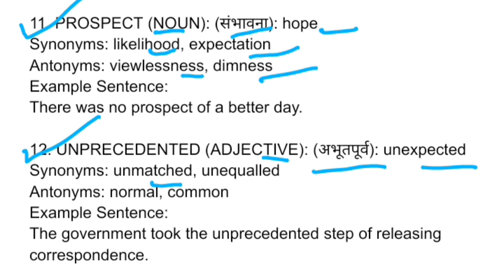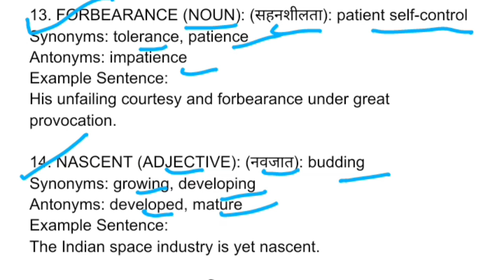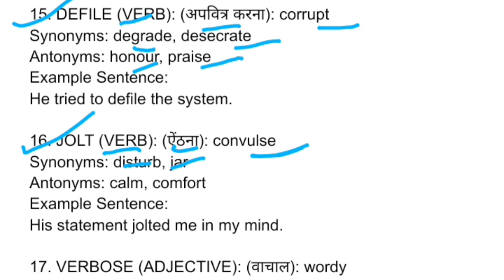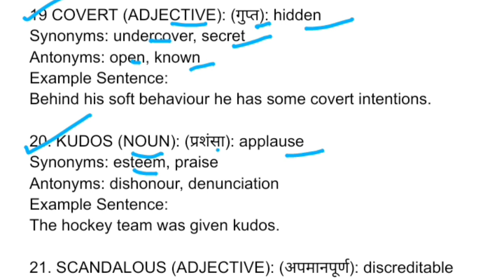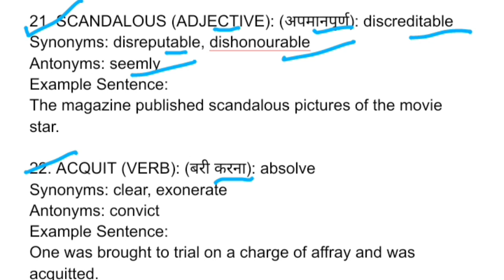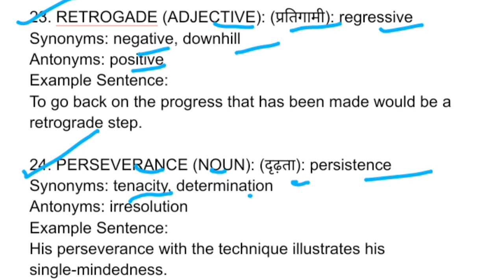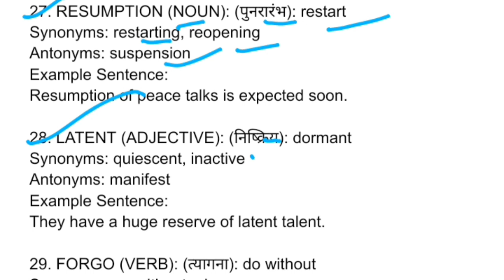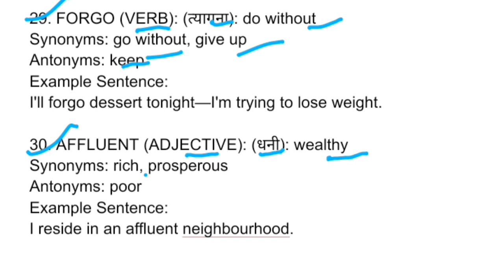SSC MTS 2023 | SSC MTS English Previous Years Questions | SSC MTS English Paper Solution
SSC MTS English|Synonyms and Antonyms|Previous Years Questions|SSC MTS Model Paper Solution|mts 2023
The Hindu Editorial | The Hindu Vocabulary | The Hindu Editorial Important Synonyms Antonyms